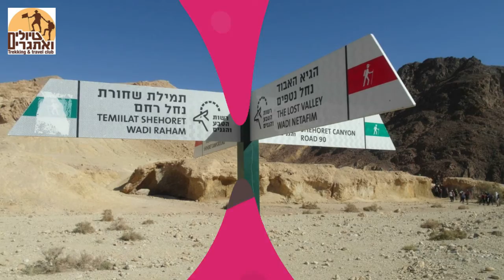שלושה ימים של טירוף חושים באילת עם טיולים ואתגרים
עוד טיול נפלא מבית היוצר של חברת טיולים ואתגרים
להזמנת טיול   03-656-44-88